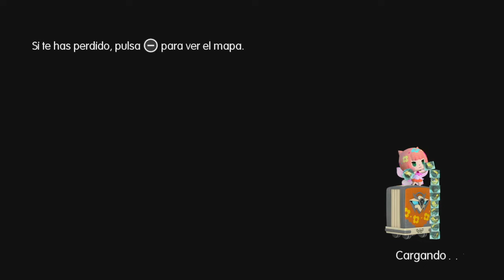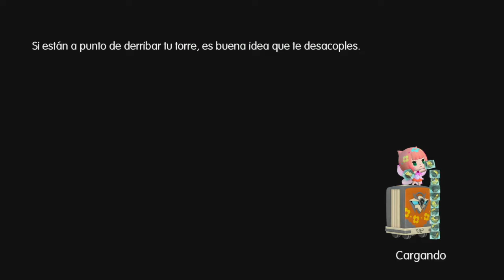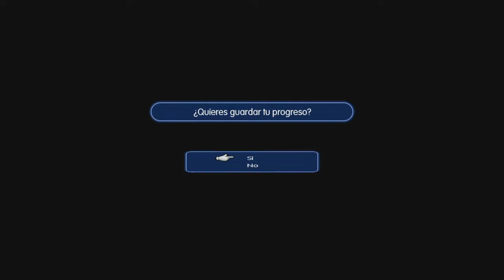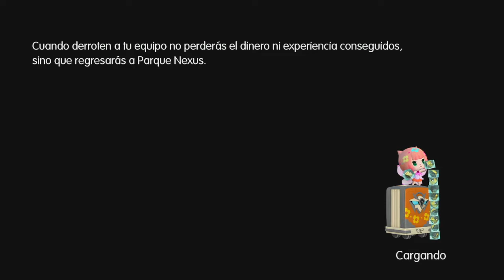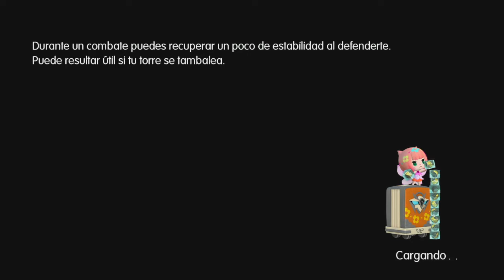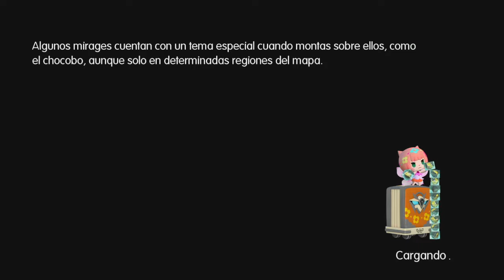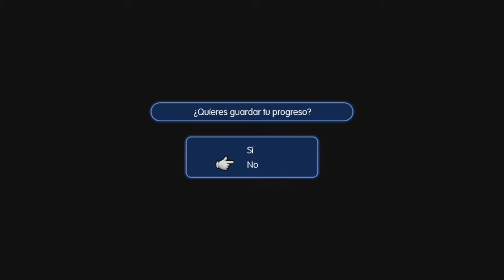World of Final Fantasy Maxima Switch Parte 1 Episodio 1 al 2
Juego spin off de la popular saga de Final Fantasy que nos pondrá en la piel de dos hermanos, que se dedican a capturar monstruos al mas puro estilo pokémon, en una historia, curiosa, pero interesante.